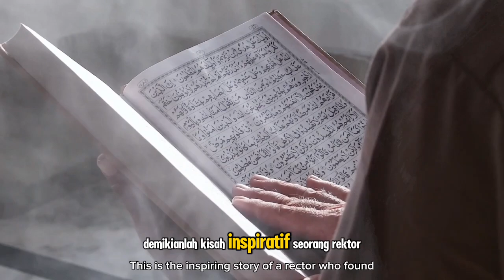Cerita Rektor Cantik Masuk Islam Setelah Takjub Lihat Keharmonisan Keluarga Muslim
Judul  Cerita Rektor Cantik Masuk Islam Setelah Takjub Lihat Keharmonisan Keluarga Muslim

**Deskripsi:**

Bismillahirrahmanirrahim.
Dalam video ini, kami akan membagikan kisah inspiratif seorang rektor cantik yang menemukan hidayah setelah ia menyaksikan keharmonisan dalam kehidupan sebuah keluarga Muslim. Rektor tersebut, yang selama ini mencari kedamaian batin, takjub melihat betapa Islam membimbing setiap anggota keluarga untuk hidup penuh kasih sayang, saling menghormati, dan mendukung satu sama lain. Akhlak mulia dari keluarga Muslim inilah yang menginspirasi hatinya untuk mengenal dan akhirnya memeluk agama Islam. Saksikan kisah lengkap perjalanan spiritual ini dan ambil hikmahnya. Semoga video ini menjadi pelajaran berharga bagi kita semua dan semakin menumbuhkan kecintaan kita terhadap Islam.

Semoga Allah Subhanahu wa Ta'ala memberikan hidayah kepada kita semua. Aamiin.

Kunjungi Juga:
sains experiment,
sains data,
sains anak,
sains astronomi,
animasi sains,
sains biologi,
sains biomedis,
belajar sains,
sains channel,
data sains,
debat sains dan agama,
diskusi sains,